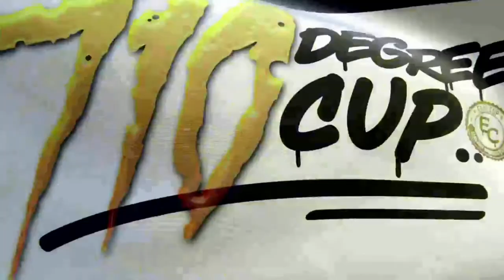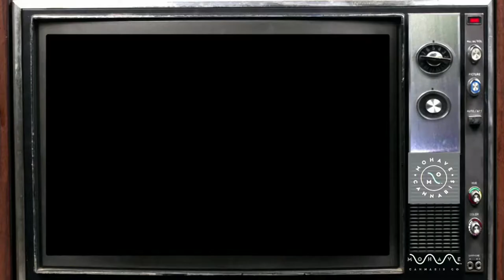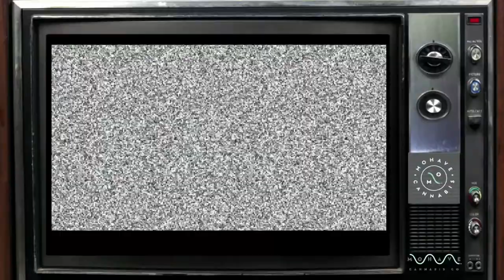Errl Cup 2021 Virtual Awards Show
The Errl Cup is held every year in celebration of Cannabis/Marijuana in Arizona. Each year we secret shop dispensaries and accept self-entries to win the cup. We select real patient judges from sign-up's on our and give them free judge kits. We combine their scores and laboratory reports to decide the winners.

Join us for Live Music, Jokes, Errl Cup Winners, Sweet Videos and so much more!